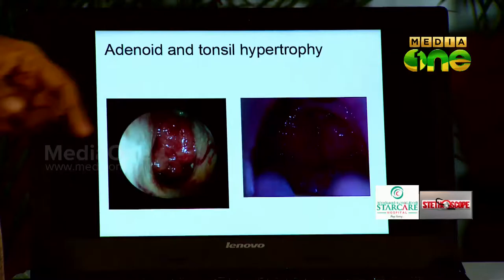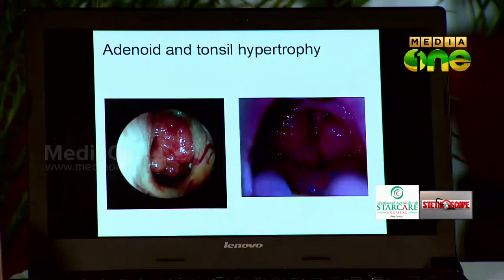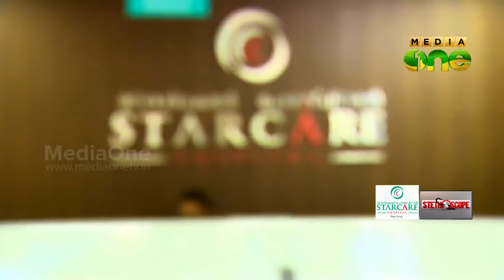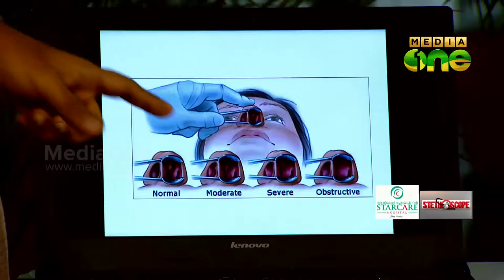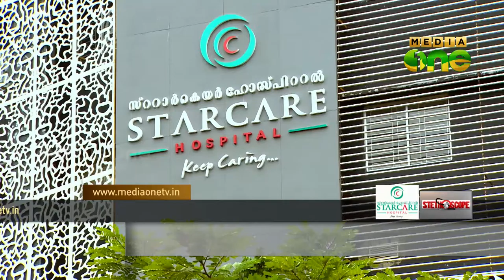STETHOSCOPE EPISODE 145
Creating centres of excellence  : Starcare Advanced centre for ENT  .
Starcare Hospital , Bypass Junction , Thondyad , Calicut 673 011